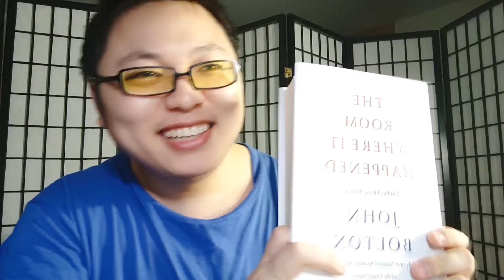博尔顿白宫日记（1）——川普或许不是人，奥巴马是真的狗